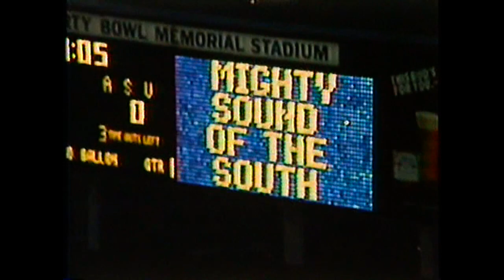Memphis State University Marching Band - 1986 (Pregame vs. Arkansas State)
Pregame performance of the Mighty Sound of the South at the September 13, 1986 game with Arkansas State at Liberty Bowl Memorial Stadium.

Converted from Betamax videotape.  Presented by the University of Memphis Band Alumni.